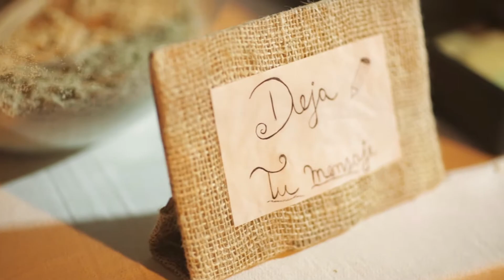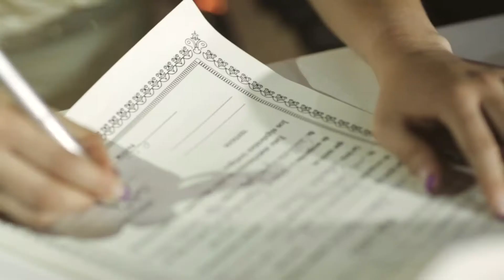Videoclip, Jose y claudia.mp4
Ismael Alcantara Photography + Film